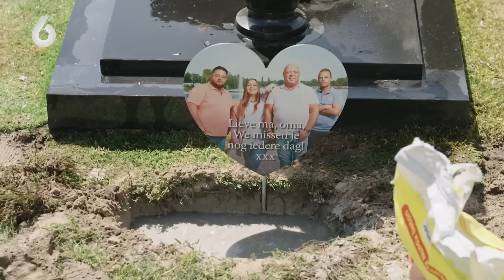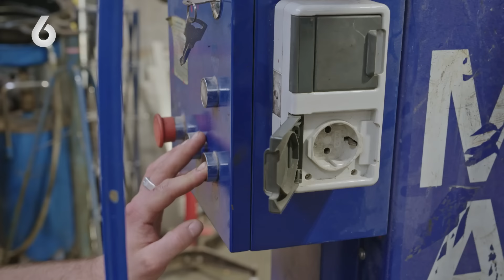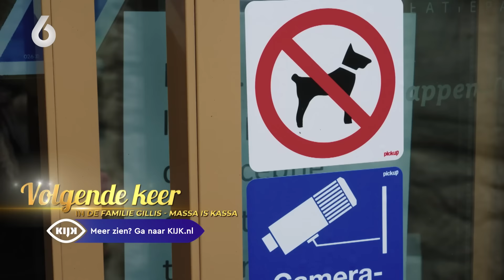Peter Gillis in PANIEK op BOOT en ROEPT OM HULP! 🤣🤣 | Familie Gillis